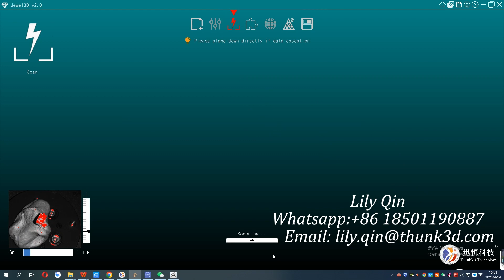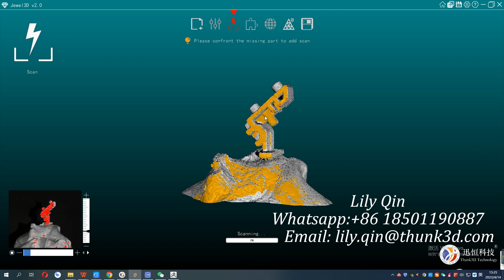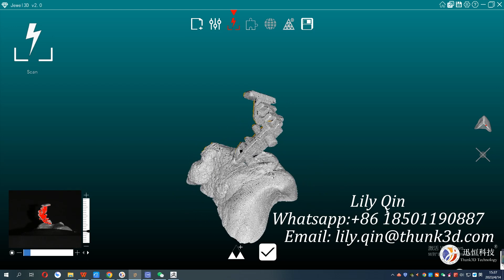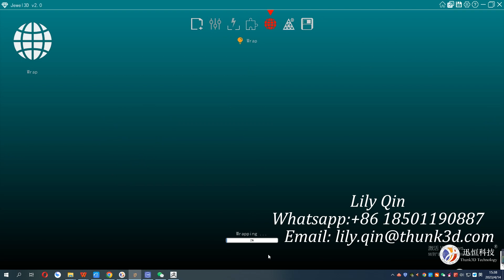Thunk3D JS300 Scanner for Reverse Engineering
Lily Qin